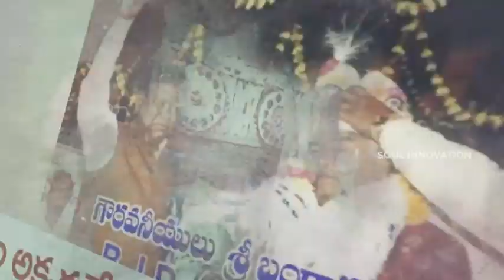Jayashali 73rd BirthDay Promo